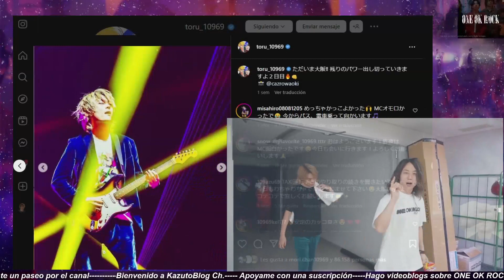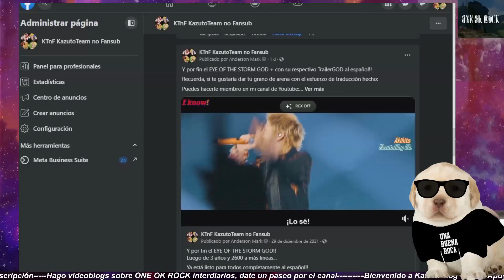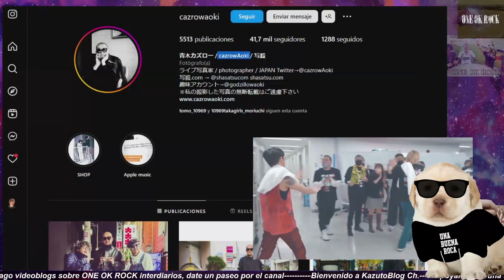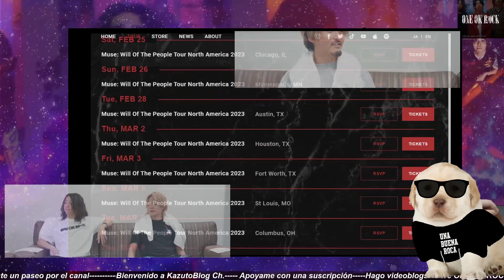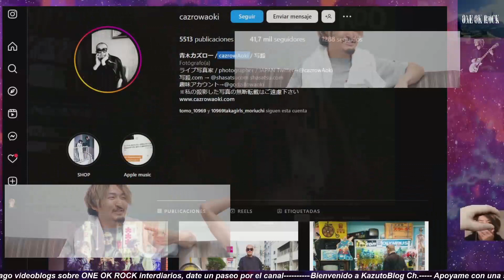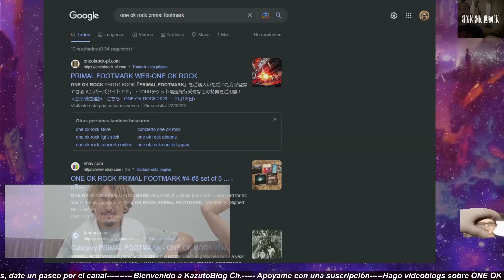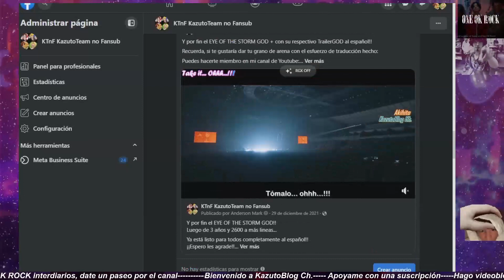¡Entrevista súper especial justo después del concierto de ONEOKROCK! PrimalFootmark (Reseña/Trad)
Proximamente algunas ventajas para disfrutar:

▬▬▬▬▬▬▬▬▬▬▬▬▬▬▬▬▬▬۩۞۩ஜ▬▬▬▬▬▬▬▬▬▬▬▬▬▬▬▬▬▬

Gracias!!
▬▬▬▬▬▬▬▬▬▬▬▬▬▬▬▬▬▬۩۞۩ஜ▬▬▬▬▬▬▬▬▬▬▬▬▬▬▬▬▬▬